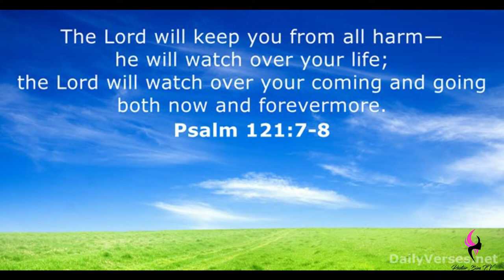LIFE | Daily Motivation | Pastor Bim